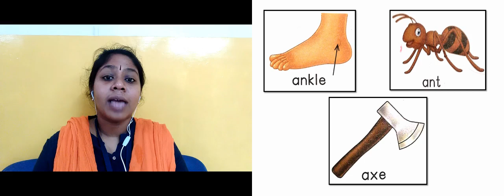Book 1 Letter A And A Vocab Words Final